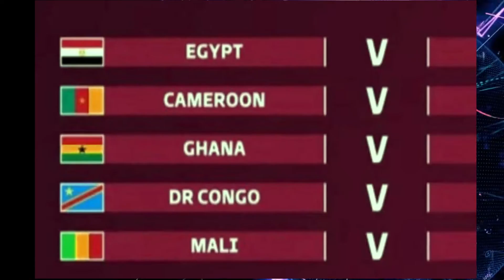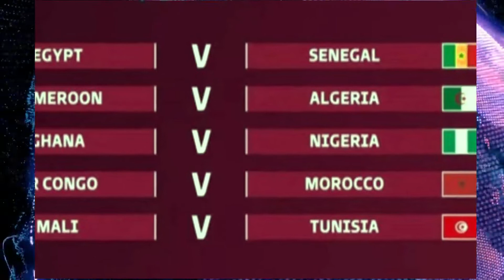خليلوزيتش يعلق على قرعة الدور الفاصل لتصفيات كاس العالم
أكد الناخب الوطني وحيد حاليلوزيتش ، اليوم السبت في ياوندي ،أن حظوظ المنتخب الوطني المغربي و نظيره للكونغو الديموقراطية تبقى متساوية في التأهل الى نهائيات كأس العالم لكرة القدم ( قطر 2022).
ففي قراءته لنتائج قرعة الدور الحاسم من التصفيات الافريقية لمونديال قطر 2022 ،التي جرت اليوم السبت ،ووضعت المغرب في مواجهته منتخب الكونغو الديموقراطية ، قال حاليلوزتش، في تصريح للموقع الرسمي للجامعة الملكية المغربية لكرة القدم، "إن منتخب الكونغو الديمقراطية فريق جيد، و المباراة ستجري بحظوظ متساوية بين الطرفين، 50 في المائة لكل منتخب".